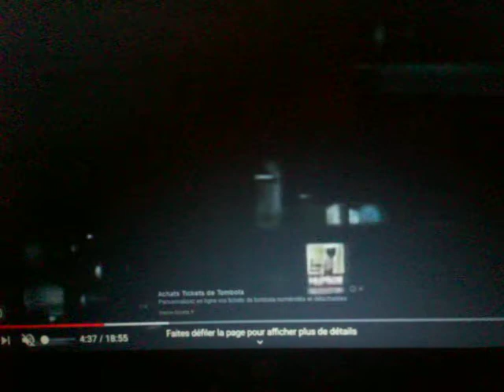La banlieue Saint Lazare Chanson géographique de Jo Camossi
du 27 septembre au 5 octobre 2010 Paroles ci-dessous cliquer sur PLUS

  Quand je regarde derrière moi
  Je vois la banlieue Saint-Lazare ,
  En noir et blanc et cette image
  Est une manière d'oeuvre d'art...

  Arrivés enfin à Versailles,
  Nous descendions Gare des Chantiers,
 Pour rejoindre Rue de Noailles
  Le bureau des Ponts-et-Chaussées...                                                                                                                     Au long des couloirs s'étalaient
 Aux murs les plans de l'urbanisme,
  Dont je voyais s'ouvrir la plaie
 Mais on en était qu'aux prémisses...

Les voies ferrées de Seine-et-Oise,
 Ouvraient leur univers pour moi
Terres inconnues aux toits d'ardoises,
 Avant la traversée des bois...
Jardin-mystère à Chambourcy,
 S'étendait le Désert de Retz,
  Et après trois Noyaux d'Poissy,
 On entrait dans l'Empire Celeste...

 Des prés,des bois,l'vent en avait,
 Comme un nuancier sous la main,
 De quoi colorier tout  en vert,
 Jusqu'au viaduc de Saint-Germain...
 Quand aux étoiles,Parc de Saint-Cloud,
 Je les ai connues en rêvant,
 Sur des cartes où tout est flou,
 Dans l'océan du firmament...

enregis le 16 aout 2013 paroles musique Jo Camossi 27/9 au 5/10/2010